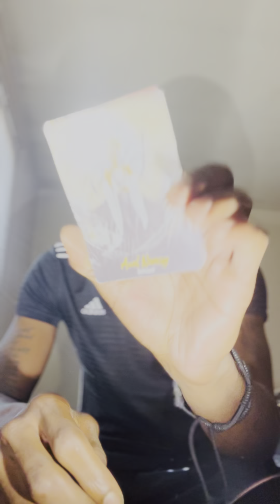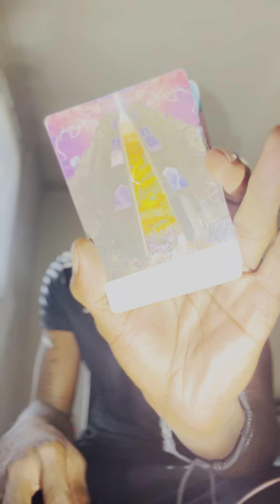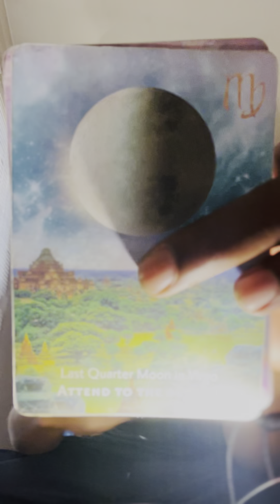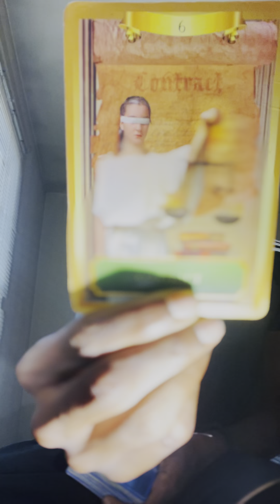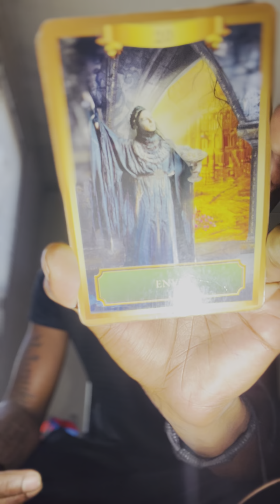Capricorn ♑️ “You are a hard worker . It’s about to be seen by the right person “